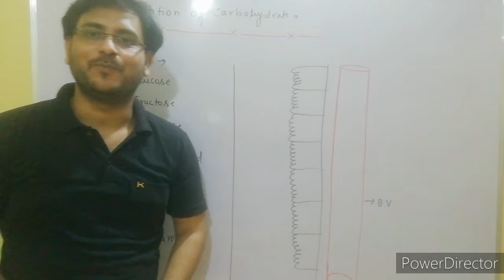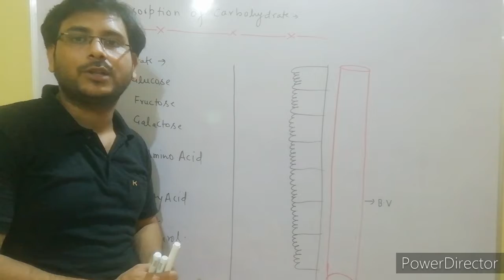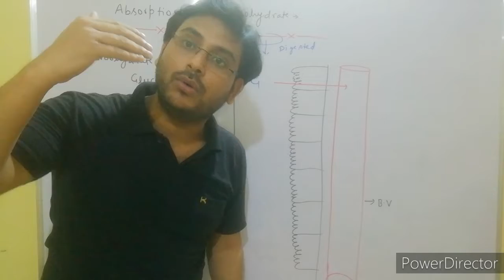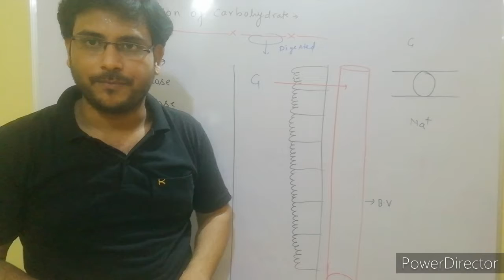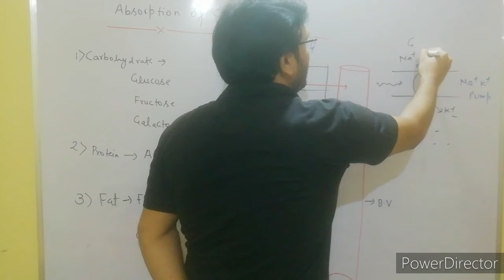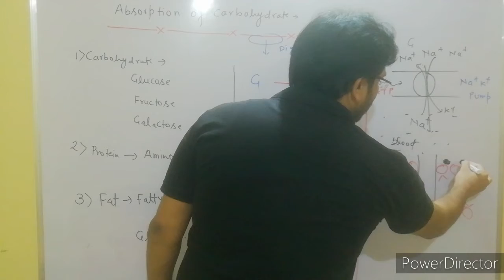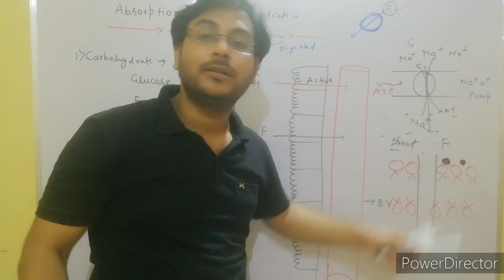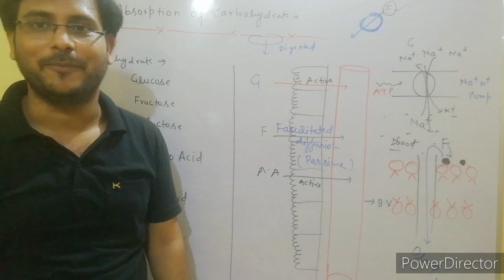समझे Absorption of carbohydrates and protein बहुत ही easy step में | Digestion and Absorption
Absorption of carbohydrate and protein occurs in the ileum . Absorption means digested product will absorb in to the blood.Carbohydrate consist of glucose, fructose , galactose . Absorption of glucose takes place with the help of ATP . Absorption of glucose is the Active process. Absorption of fructose with the help of carrier protein through tunnel protein is called as the facilitated diffusion.
Absorption of protein is also a active process.

Absorption of carbohydrates and protein.
Absorption of carbohydrates.
Absorption of protein.
Absorption of glucose.
Absorption of fructose.
Absorption of galactose.
Digestion and absorption of carbohydrates and protein.
Digestion and absorption of carbohydrate.
Digestion and absorption of protein.
Carbohydrates
protein
glucose
fructose
absorption glucose